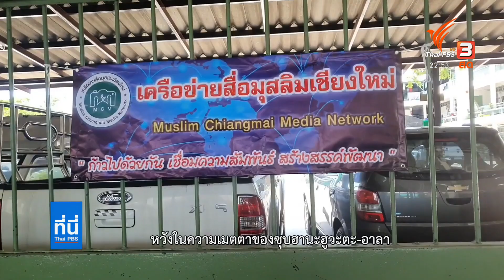สายด่วนรอมฎอนกับสถานการณ์โควิด-19 : ที่นี่ Thai PBS (16 เม.ย. 64)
ติดตามชมรายการที่นี่ Thai PBS วันศุกร์ที่ 16 เมษายน 2564 เวลา 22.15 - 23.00 น. ทางไทยพีบีเอส หรือรับชมย้อนหลังได้ทาง